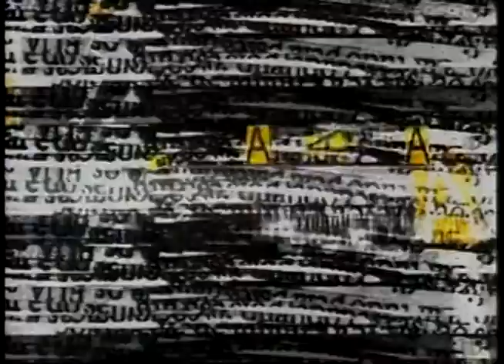Provocações 329 com Anselmo de Melo Rocha - bloco 02